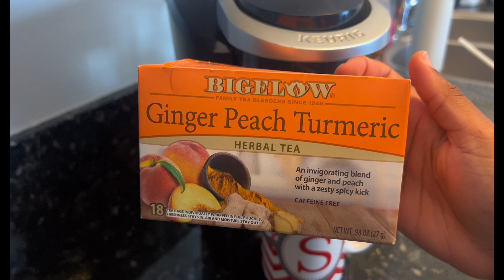WEEK RESET: DECLUTTER, TALKS ABOUT HEALING, NEW HAIR & MORE! |SANIYA JAI